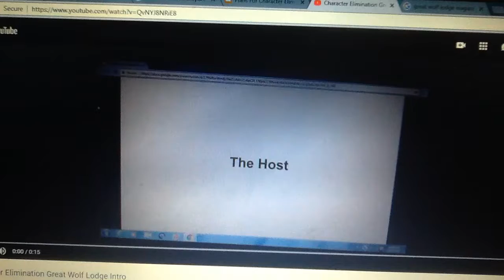Character Elimination Great Wolf Lodge Episode 16: Blowin' In The Wind